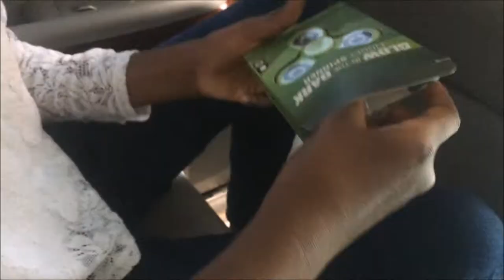40 Is Just a Number